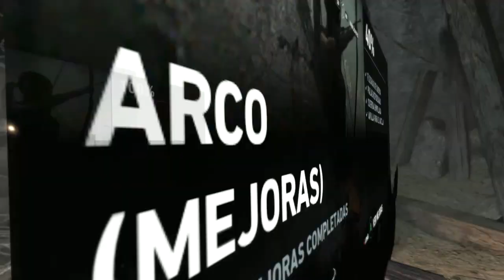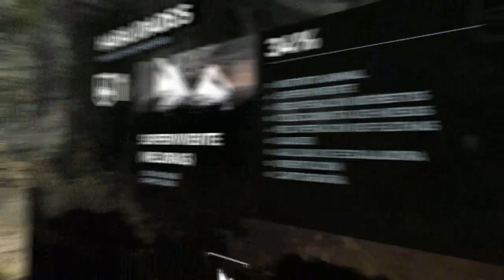TOMB RAIDER (PC)| LET´S PLAY EN ESPAÑOL | PARTE 8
Hola Guap@s!

Preguntas Frecuentes

☛☛En que Videoconsolas juegas
☛☛CUal es tu teclado?
☛☛Y tu ratón?

☛☛Sara,Sara!! que consolas te vas a comprar?: Pues seguramente las dos...
  Y cual te vas a comprar primero? Pues la que salga antes muajajaja
☛☛Y donde Comprar tus juegos? Pues los de Pc en Steam o en alguna web de juegos baratos, como la que os pongo arriba
Y los de Xbox y play

Preguntas Frecuentes

☛☛Y tu ratón?